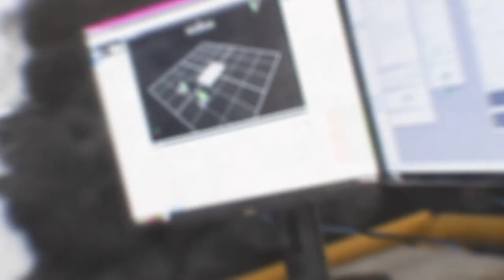Class of 2027: Welcome to Georgia Tech